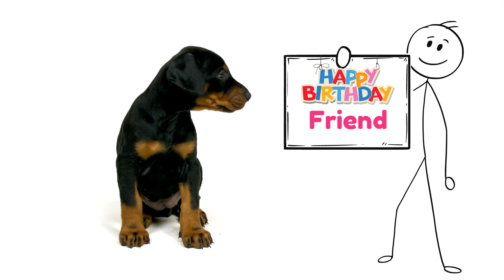Happy Birthday Friend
Let's celebrate a friend!  A fun happy birthday video for a friend.